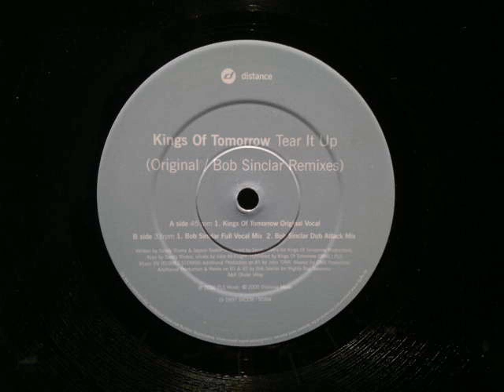Kings Of Tomorrow Tear It Up Bob Sinclair Full Vocal Distance